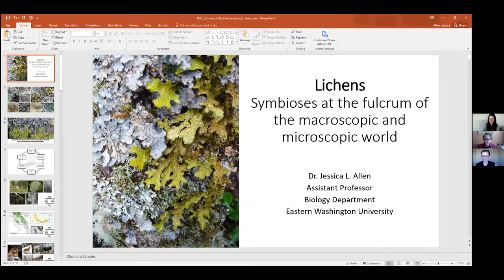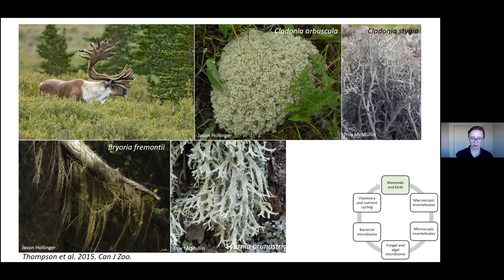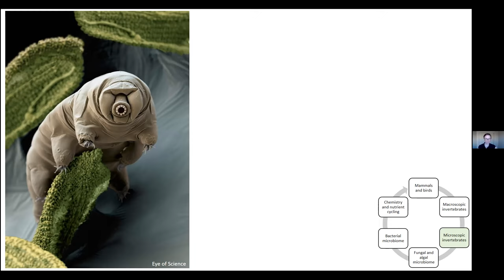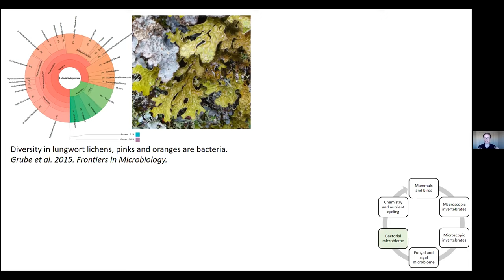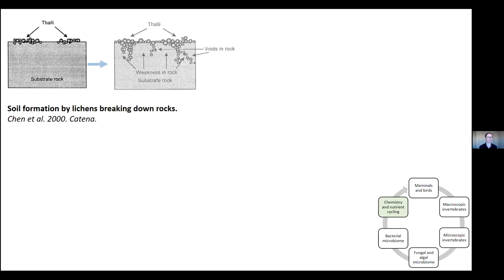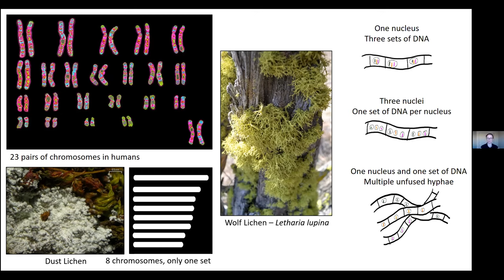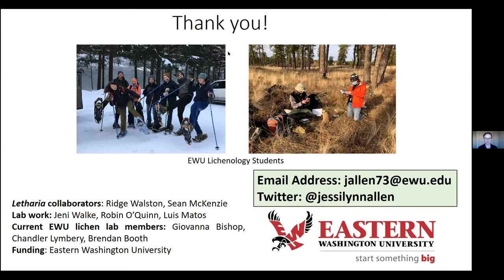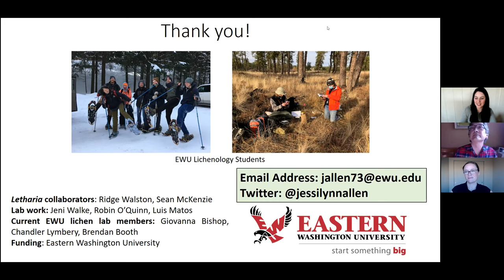Lichenology with Dr. Jessica Allen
A presentation on lichenology and microbiology with Dr. Jessica Allen of Eastern Washington University